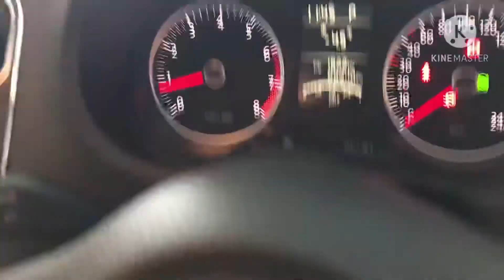VW 6R H7 LEDバルブ取り付け KEN channel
今回はマイカーにH7LEDバルブをぶち込みました。アダプター加工ありで取り付けしております。

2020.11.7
2度目スタジオレスト無観客生配信LIVE
MADNESS

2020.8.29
MADNESS
帯広スタジオレスト
無観客生配信LIVE！

アップルミュージック、Amazonミュージック、LINEミュージック、各音楽サイトでも世界配信されています。
検索で↓のように♪
【MADNESS Yozakura】
【MADNESS Kokusin】
【MADNESS イエス⠀】